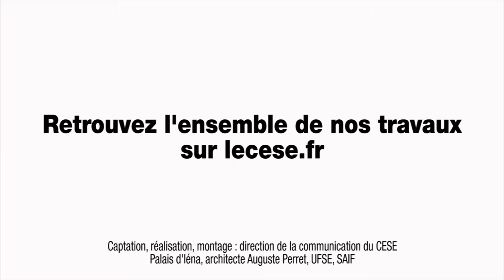Questions à Mme Agnès ROMATET-ESPAGNE (MAEDI) - CESE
Questions à Mme Agnès ROMATET-ESPAGNE, directrice des entreprises, de l’économie internationale et de la promotion du tourisme au ministère des Affaires étrangères et du développement international (MAEDI), auditionnée par la Délégation à l'Outre-mer du CESE dans le cadre de la saisine : "Promouvoir le tourisme durable dans les Outre-mer".